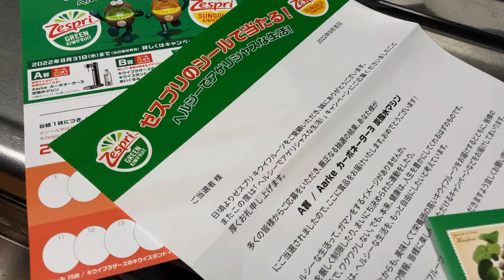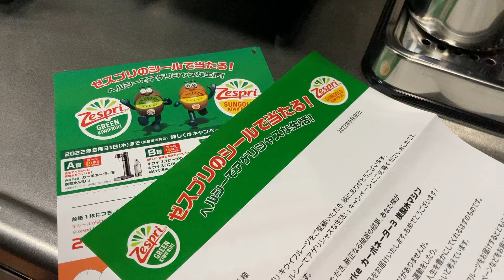ゼスプリのシールで当たるキャンペーンでA賞の炭酸水マシンが当選しました#youtube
いつも食べているキウイの懸賞でカーボネーター3が当たりました。
ゼスプリキャンペーン事務局様
この度はありがとうございました。